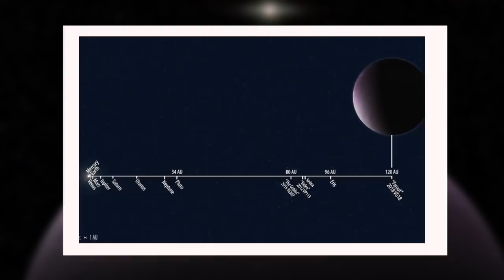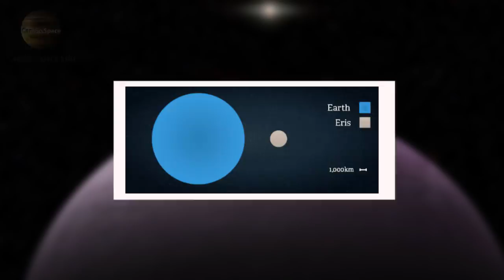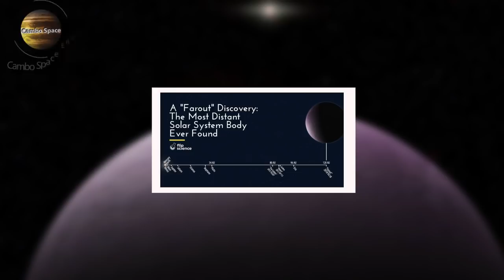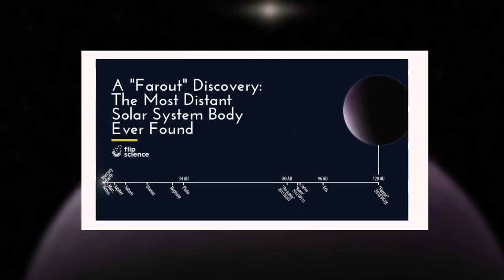Farout ​វត្ថុឆ្ងាយបំផុតថ្មីក្នុងប្រព័ន្ធព្រះអាទិត្យ​ - The new Farthest object in Solar System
Farout has pushed out Eris and became new Solar System's farthest object.

    *ដើម្បីគោរពកម្មសិទ្ធិបញ្ញា និងវិជ្ជាជីវៈសារព័ត៌មាន